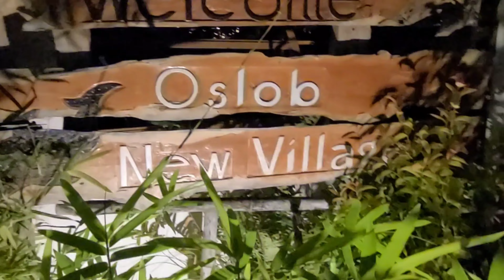LDR AIRPORT DRAMA | AIRPORT GOODBYE😢 | LONG DISTANCE RELATIONSHIP